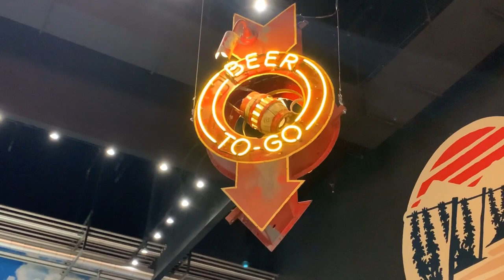Crafts & Conversations: Fatheads Ohio Brewery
Ohio's craft beer industry contributed nearly $3.2 billion dollars to the state's economy in 2018, according to the Brewers Association. Fathead's brewing talks about the growing industry, signature brews and ways beer brings people there.